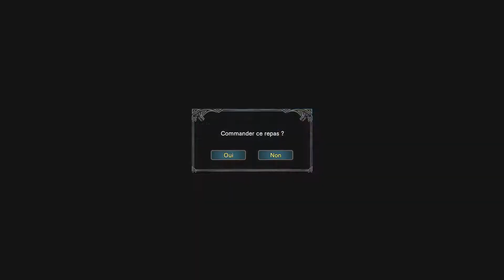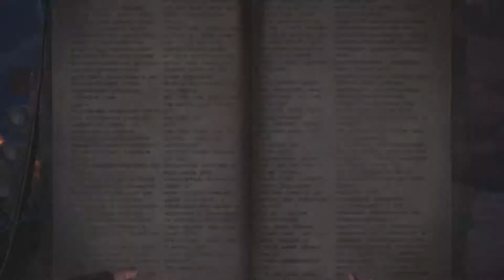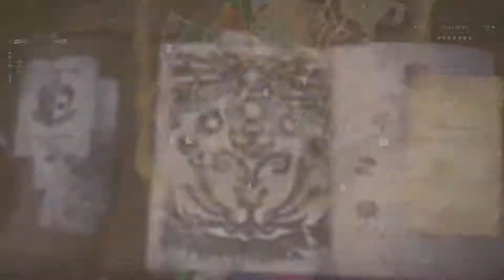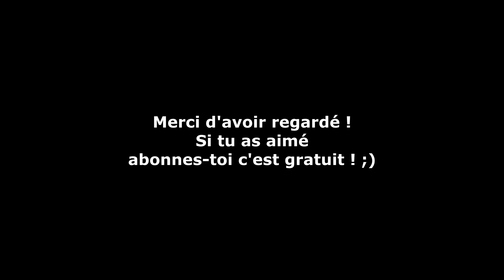MONSTER HUNTER WORLD - LET'S PLAY FR - EP#7 : "La Terreur des Marais"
Un passage à la forge s'impose avant de commencer à affronter la terreur des marais !
"La minute du bestiaire" continue à la fin de cet épisode !
On aborde également le multijoueur et on parle de tout et de rien.